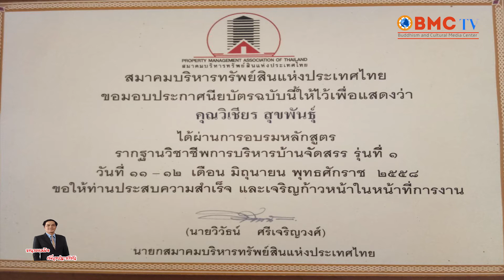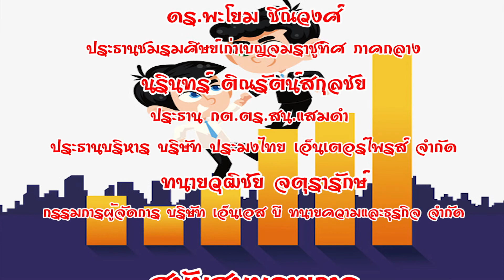BMC TV รายการ ทนายแม๊คเพื่อประชาชน ปัญหารถชนจะใช้สิทธิ์ที่ไหน